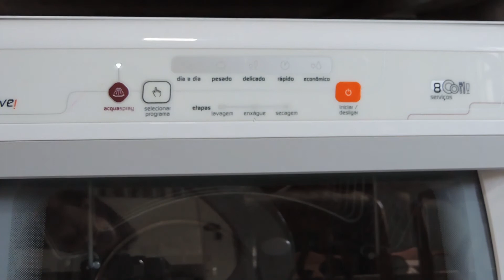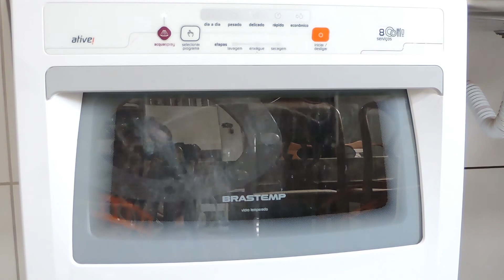LAVA LOUÇAS BRASTEMP 8 SERVIÇOS | DONA DE CASA EM AÇÃO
Oiii gente tudo bem com vocês? Nesse vídeo vim mostrar a minha ajudante aqui de casa, minha maravilhosa lava louças brastemp 8 serviços. Vamos falar a verdade, tudo que for para ajudar no nosso dia a dia de dona de casa agente AMA e aceita não é mesmo? Essa resenha mostro como usar, se realmente vai lavar, se gasta muito, qual sabão usar entre outras dicas muito importante. Uma resenha bem completa para vocês dessa lava louças brastemp. Se quer ver na prática continue assistindo até o final. Eu fiz esse vídeo porque acho uma eletrodoméstico necessário nos nossos dias e algumas meninas do Instagram me disseram que queriam a resenha.
Se ainda não me segue corre lá me seguir!

LINK DA LAVA LOUÇA
SABÃO QUE USO PARA LAVA LOUÇA
QUER GANHAR FRETE GRÁTIS NAS SUAS COMPRAS?

CURSO E E-BOOK QUE INDICO

CREME NOTURNA L`OREAL
MÁSCARA HIDRA HIALURÔNICO

PRODUTOS DE PELE QUE USO E INDICO

PRODUTOS DA SHOPEE